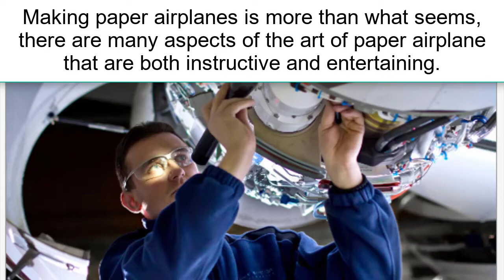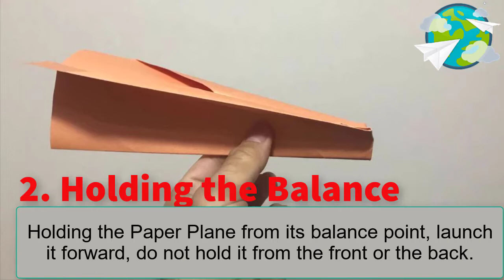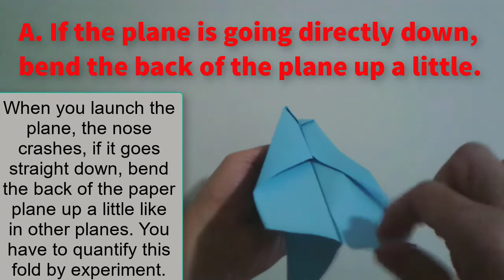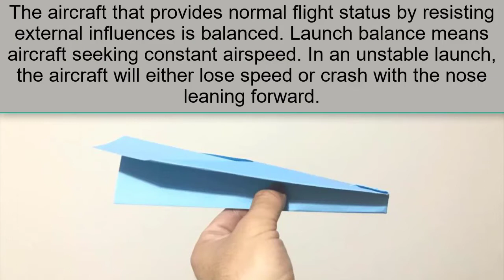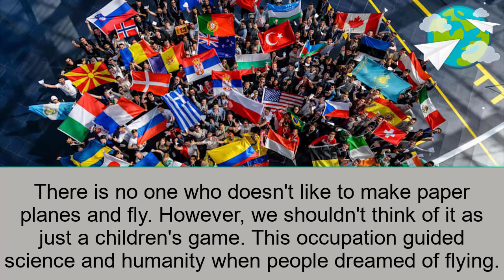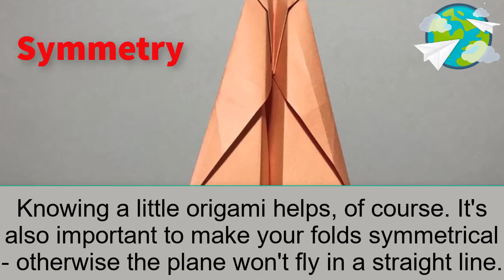How To Make A Paper Plane, Rafale Fighter Jet / Paper Airplane Making Tips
Dear Paper Universe followers, we have prepared the video of How to Make an Rafale Fighter Jet  Paper Plane for you. You can do it in a simple way. Stay happy in the Paper by Paper Universe.
After making the paper plane, you can learn in detail how to make the necessary adjustment. You can find the tricks of making a Paper Airplane in the video.
By learning the art of paper airplane folding and paper airplane piloting, you can participate in paper airplane competitions. With the Paper Airplane World Record, you can enter the Guinnes World Records book.
On the channel, you can find the most flying airplane models, world record-breaking airplane models, easy airplane models, the art of making paper planes, how to make the world's best paper airplane, origami examples.